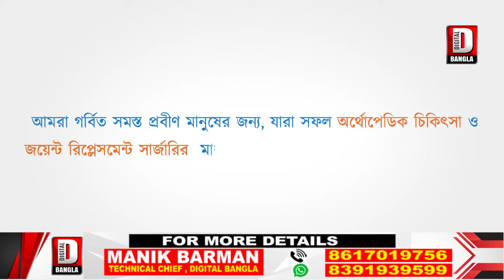এসইউসিআই কমিউনিস্ট পার্টির প্রতিষ্ঠাতা শিবদাস ঘোষের জন্মশতবর্ষ পালন শিলিগুড়িতে